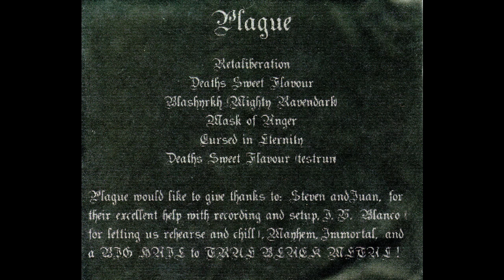Plague - Blashyrkh Mighty Ravendark demo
Plague - Blashyrkh Mighty Ravendark (Immortal cover)
Early demo "Mask of Anger" from the dutch black metal band "Plague", later known as "Sonic Plague".
Recorded at J.V. Blanco in Emmen in 2002? or so.
Probably using the live sound equipment, I don't quite remember anymore.

For YouTube sake and the former band members: I do own the rights to the music.